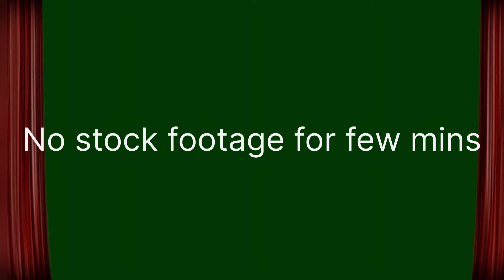FAPIDO BIKE RIDE Prank